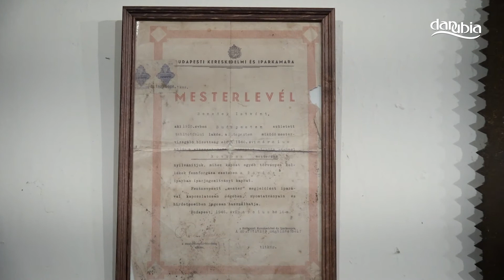A Falu-Tár megnyitója Tahitótfaluban